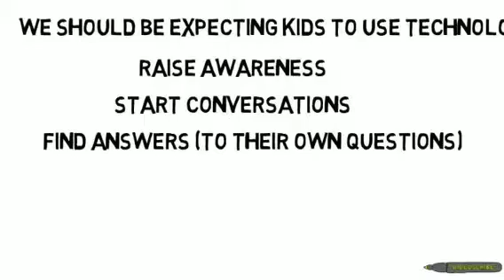OSS Tech, 2013 What should our kids be using technology for?